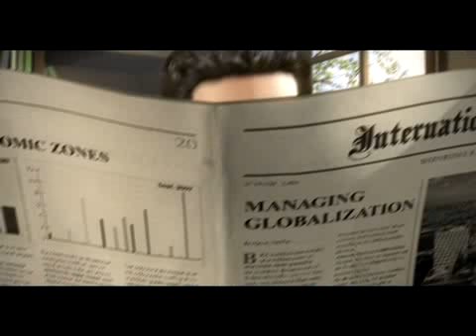fight x kiss